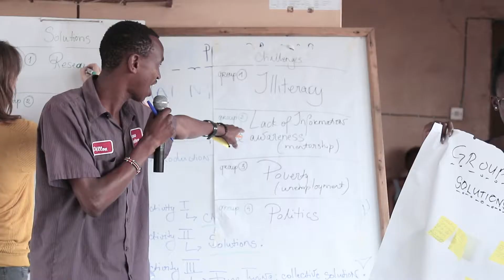Chai Mtaani 7thDec2017 Mathare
Chai (breakfast) was all about coming up with problems that daces slums residents and at the same time coming up with permanent solutions. this was made possible through the partnership between Paamoja, Billian Music Family , and Vizazi.